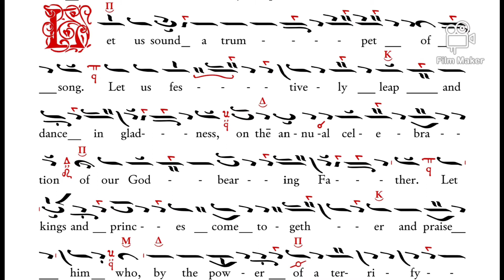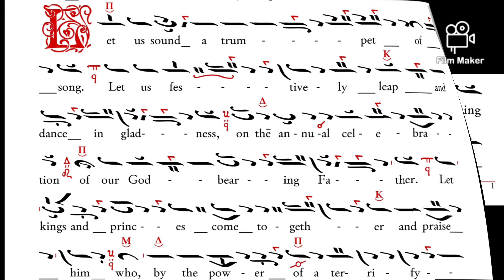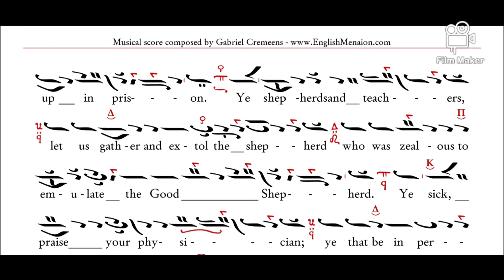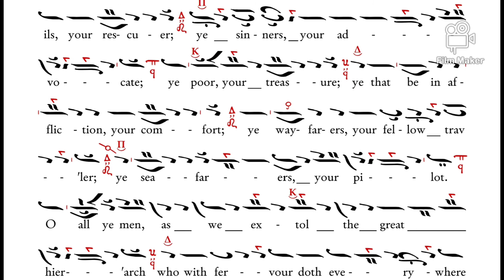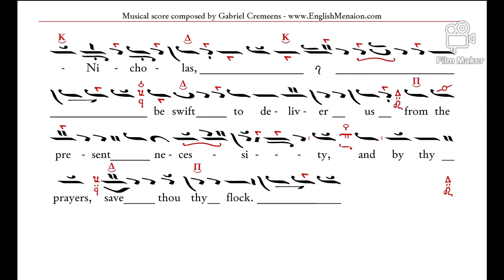St. Nicholas Doxastikon Dec. 6 - Pl. 1st (English)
Composed By: Gabriel Cremeens
Chanted By: Nicholas Baba & Nicholas Metrakos